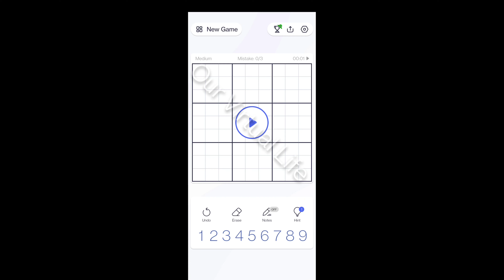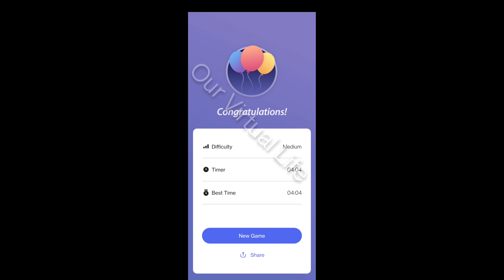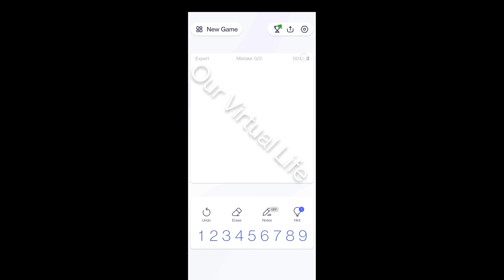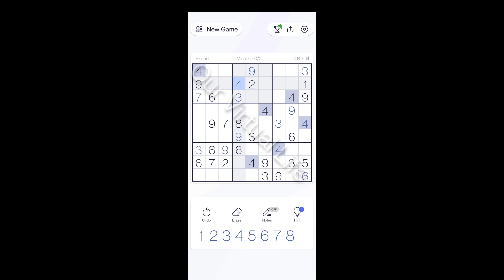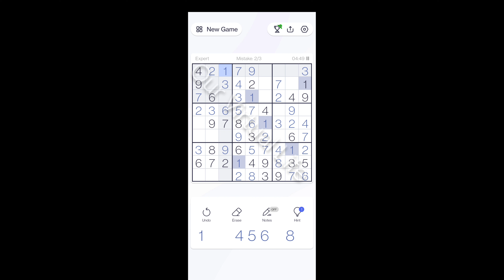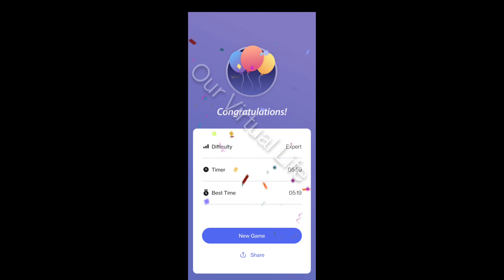sudoku expert level | how to play sudoku | daily vlog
Hi virtual family,

Today we have a new video on sudoku expert level. In this video you will see how to play sudoku and learn sudoku expert level tricks. Hope you'll will enjoy this sudoku expert level video.